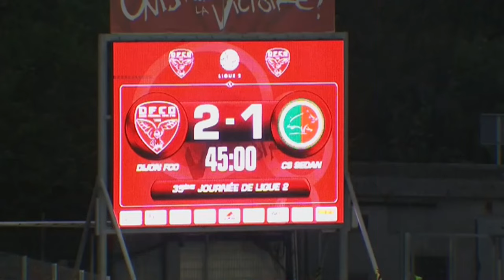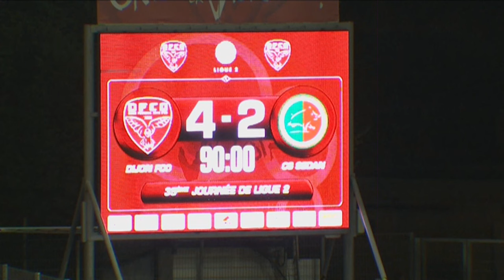Dijon FCO - CS Sedan (4-2) - Le résumé (DFCO - CSSA) / 2012-13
Revivez les meilleurs moments de Dijon FCO - CS Sedan (4-2) en vidéo.

Stade Gaston Gérard - vendredi 3 mai 2013

Buteurs : Pape PAYE (3' - Dijon FCO) / Florent MOLLET (24' - Dijon FCO) / Farid BEZIOUEN (36' - CS Sedan) / Brice JOVIAL (70' - Dijon FCO) / Fabien TCHENKOUA (76' csc - Dijon FCO) / Kévin BOLI (90' - CS Sedan)

Composition Dijon FCO : 5 - Zakaria DIALLO / 7 - Florin BERENGUER / 11 - Julio TAVARES / 13 - Pape PAYE / 17 - Thomas GUERBERT / 19 - Samuel SOUPRAYEN / 23 - Sekou BARADJI / 27 - Cédric VARRAULT (c) / 28 - Florent MOLLET / 29 - Romain PHILIPPOTEAUX / 30 - Baptiste REYNET

Composition CS Sedan : 2 - Florentin POGBA (c) / 3 - Florian PINTEAUX / 4 - Habib BELLAID / 6 - Damien MARCQ / 7 - Fabien TCHENKOUA / 11 - Yoann COURT / 19 - Emmanuel KOUAMATIEN / 20 - Farid BEZIOUEN / 23 - Abdoulay DIABY / 24 - Claude DIELNA / 30 - Florent PERRAUD